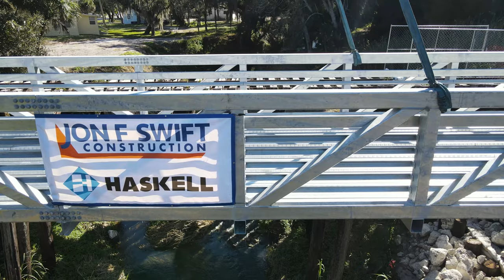Bridge Installation - Legacy Trail Extension at Beneva | 4K UHD Drone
Drone footage installing the bridge on Legacy Trail extension just west of Beneva Road.
The bridge spans a canal that feeds into Phillippi Creek further to the south.  The next video will be of a second bridge that was installed the following day just north of Bahia Vista over Phillippi creek. I hope you enjoy the view from above as much as I did filming it!